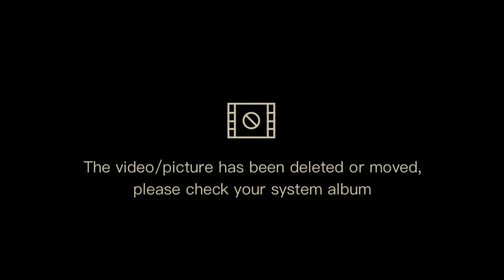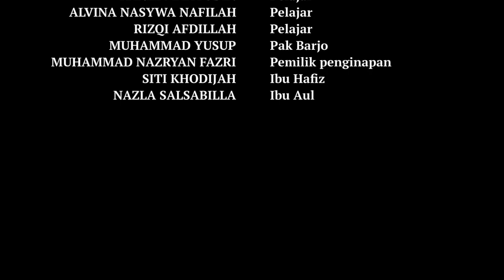PAMALI - A Short Film by group 1 MIPA4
PAMALI adalah short film yang di buat oleh grub 1 MIPA 4. Film ini bercerita tentang beberapa anak SMA yang tidak mengikuti peraturan sebuah desa yang mereka kunjungi dan berujung buyar

Nama Anggota:
1. Achmad Dafa Baharuddin
2. Afina Rizqi Olya
3. Aftah Mahya
4. Dzikra Aulia Amali
5. Gusti Meidyna Nafiazka
6. Hafiz Anshari
7. Muhammad Dhiya Hidayat
8. Muhammad Nazryan Fazri
9. Muhammad Yusup
10. Nazla Salsabila
11.Nur Zahwa Tatzelilla
12. Nurul Aulia Maulida
13. Rania Mahyudin
14. Rizqi Afdillah
15. Siti Khodjidah
16. Siti Najwa Meilita
17. Sofa Rizkiani
18. Qaulan karimah